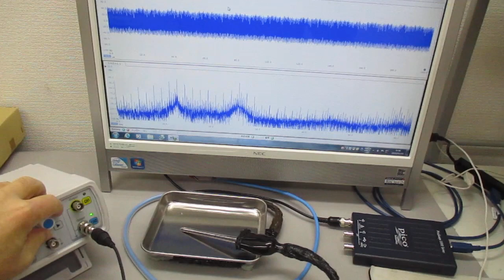空中超音波の応用（表面処理） ultrasonic-labo